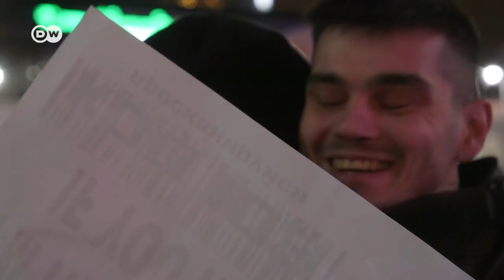The silent epidemic: HIV/AIDS in Russia | DW Feature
The number of new HIV infections is declining worldwide, but in Russia the epidemic is getting worse. Those infected are stigmatized and often insufficiently treated. In a country where the Orthodox church calls for abstinence, many are scared to speak out about their diagnosis.